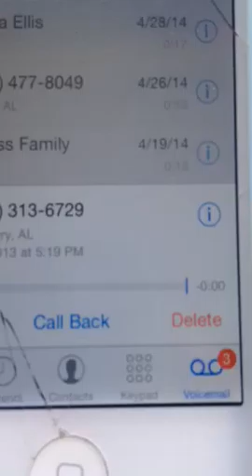Birthday song from Toob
Love this song. I would look forward to it every year.